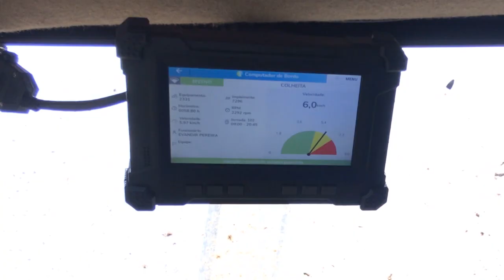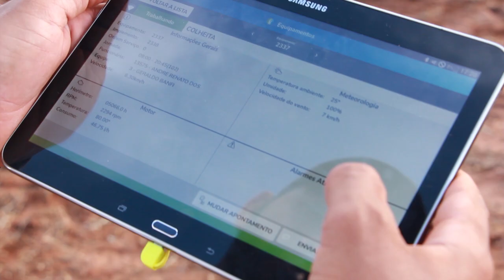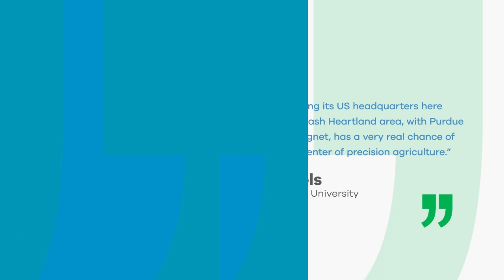Solinftec: Now an Indiana Agbioscience Company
Brazil-Based AgTech Company Picks Indiana for US Headquarters, adding 300+ New Jobs. Solinftec, a leading digital ag company based in Brazil, to expand its innovative technology by providing American farmers with actionable insights, plans to invest $50.6 million to establish office at Purdue Research Park, create 90 jobs in 2019 and more than 300 by 2022.
On November 29, 2018, in conjunction with the AgriNovus Indiana Agbioscience Innovation Summit, Sao Paulo-based Solinftec announced plans to expand its operations to America, establishing a new U.S. headquarters in West Lafayette, Indiana. With this growth, the digital agriculture company plans to create up to 334 new, high-wage jobs by 2022.

The Agbioscience Innovation Summit brings together global agriculture leaders and entrepreneurs to tackle the world’s most critical challenges by focusing on solutions that growers and processors can use in their fields and plants, as well as showcasing the latest innovations for farmers, investors and stakeholders in the agbiosciences.

“AgriNovus and Solinftec first crossed paths earlier this year at an Ag Tech conference in San Francisco,” said Beth Bechdol, president and CEO of AgriNovus Indiana. “Their commitment to a bringing their technology to row crops and to the Midwest was clear, and I’m thrilled that they recognized the depth and diversity of Indiana’s agbioscience assets.  It is exciting to see several companies in just a few short months move or expand in Indiana, and we welcome Solinftec to our agbioscience community.”

"Indiana is at the center of innovation in agtech, and today's news is yet another example of the collaborative ecosystem we've created here," Governor Eric J. Holcomb said. "Solinftec choosing to locate its first U.S. operation and its U.S. headquarters in Tippecanoe County will not only create hundreds of high-skilled, high-wage jobs, but it will bolster an industry that is developing new solutions, improving agricultural products consumed around the world, and enabling farmers in Indiana and beyond to grow their operations."

ABOUT SOLINFTEC
Founded in 2007, Solinftec offers technology solutions that supply farm operators with information about the status of their machines and their progress based on the position and activity the machines are undertaking. Combining this with harvest data, the company gives clients a verifiable record of their harvest and traceability from the farm to the truck to the mill, without any human input. Solinftec serves large international growers such as Raizen, which reports more than 3,000 monitored equipment – the largest telemetry system in the world, as well as international companies like Tereos, Cofco and British Petroleum, Amaggi, Bom Futuro and Terra Santa. Currently, the solutions are largely used in the field of sugar cane crops and row crops in Latin America, and its U.S. headquarters will enable the company to expand into other markets and other crops.

ABOUT AGRINOVUS
AgriNovus Indiana is the state’s initiative focused on advancing the agbiosciences sector as a nationally recognized leader through education, research, and talent development; strategic collaborations among corporations, industry associations, government, and universities; the creation and support of new companies; and branding and targeted promotions to elevate the sector. AgriNovus Indiana is part of the Central Indiana Corporate Partnership (CICP), an effort dedicated to the region’s continued prosperity and growth.